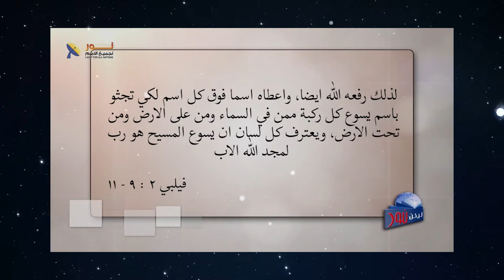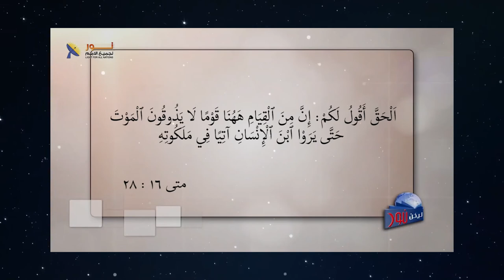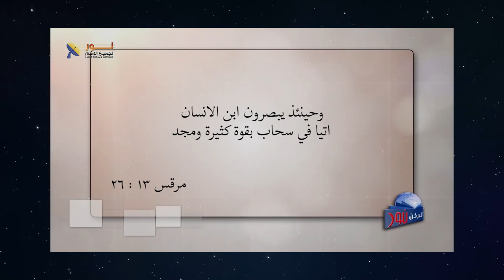568 أربعة جوانب هامة في شخصية المسيح كابن الإنسان